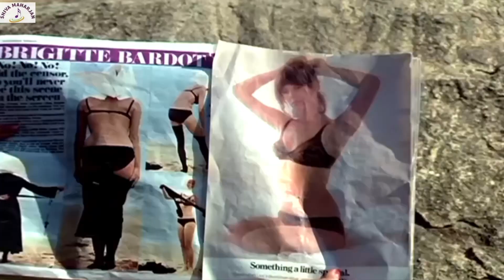Panna Ki Tamanna Hai Ke 1080P HQ Audio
Presenting Panna Ki Tamanna Hai Ke in HQ Audio from Movie Heera Panna.If you like this video please like share and subscribe and do press bell icon for notification of my videos in future.